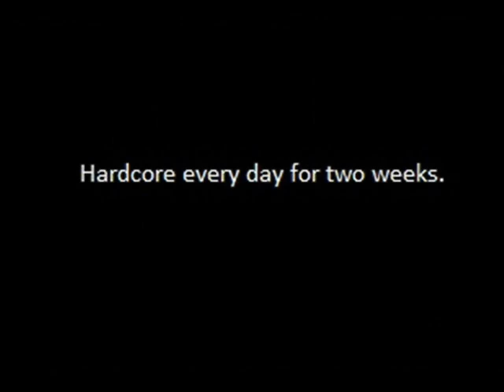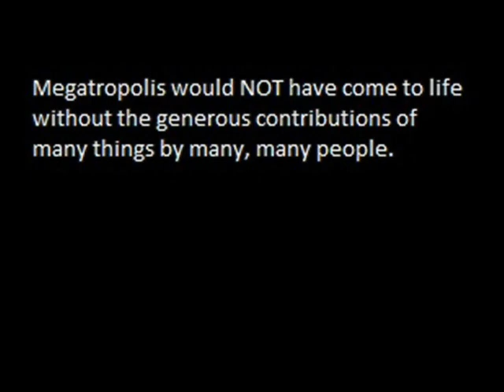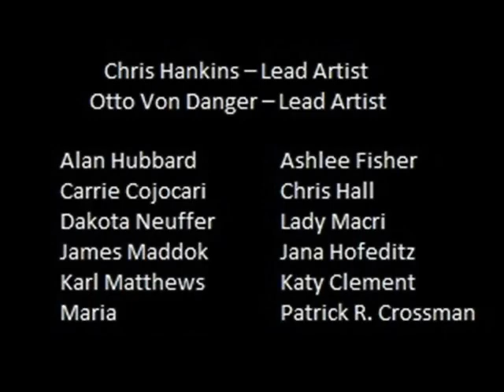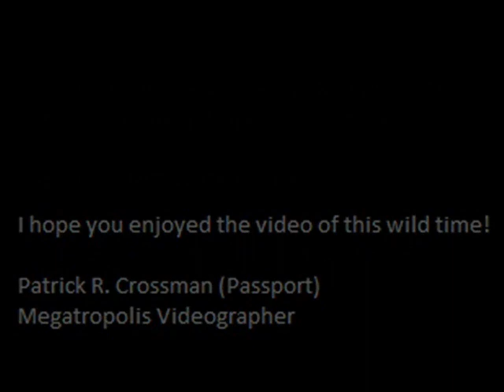The Birth of Megatropolis - Burning Man 2010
A skeleton crew of about 20 people, a few bucks and two weeks in the middle of nowhere ... just before the start of Burning man 2010. Watch as Megatropolis is born before your eyes in over 5000 pictures. It was amazing to be a part of the crew on this project. And out all the videos I've created, this one ranks up as one of my favorites for sure; I hope you enjoy it!